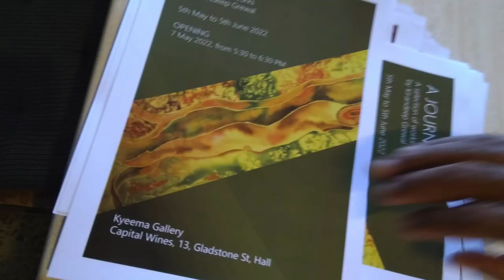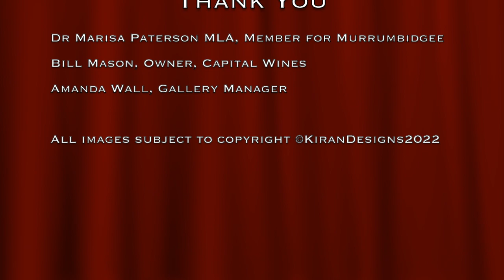A Journey Solo Exhibition Kirandeep Grewal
A Journey - Solo exhibition of my selected works from 1997 to 2022. Each artwork in the exhibition is a reflection of my experiences over the last twenty-five years of my life.
The exhibition  was officially opened by Dr Marisa Paterson MLA, Member of Murrumbidgee.
Venue: Kyeema Gallery, Capital Wines, 13 Gladstone St, Hall
Opening times:  11AM–4PM  (Tuesdays and Wednesdays closed)

The exhibition runs from 5 May to 5 June, I will be running a Slow Stitching workshop at Kyeema Gallery that will introduce you to a calmer, creative process of textile art  on the 3 June 2022, 11:00 am – 1:00 pm AEST